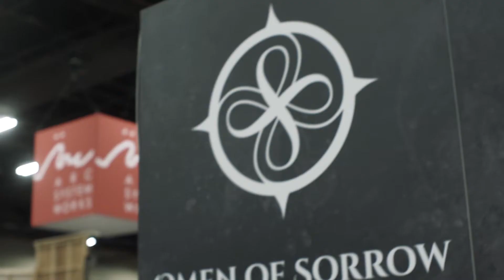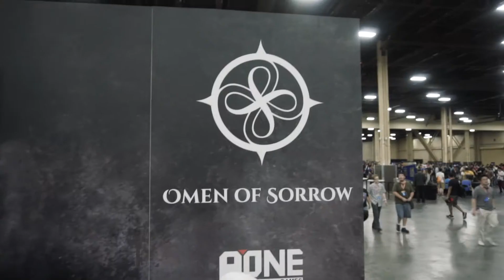Genvid Interactivity | Omen of Sorrow | EVO 2018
Genvid COO Chris Cataldi discusses the integration of Genvid's interactive livestreaming technology in AOne Games' "Omen of Sorrow"